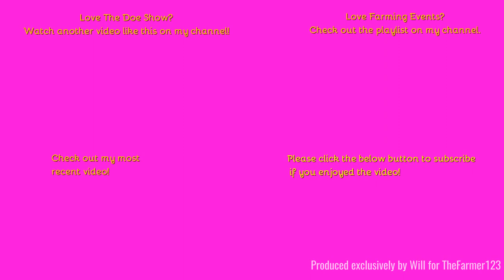Farming Events - Doe Show 2023: Stationary New New Holland Tractors. Part 8 of 15.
Hello,
Welcome to the next part of the Doe Show where we take a look at all the stationary New Holland kit on show.
Filmed on GoPro Hero 8:
Comment Rules (Last Update: 12th June 2017):
1. Do not swear or be rude in the comments. Any comments that contain this will be removed by me. Equally if I decide there is an aggressive comment towards me or someone else, that will also be removed.
2. Use correct grammar and try to use correct spelling. I want the comments section to be presentable. If there is deliberate misuse of grammar and spelling I will not reply to the comment, More on this below.
3. Try not reply to everyone with their comments in each video, as I will do that but if you can help someone and I do not get there first than please do.
4. I am up for constructive criticism so if you have any for any video than please do leave it in the comments section and let me know and I will do my best to resolve this.
5 - NEW: NO fake comments, and by this I mean bots spamming me. I have had this in the past and it's not fun getting excited that you have a new viewer when it's actually just a bot. Any comments that contain this will be removed by me & flagged to YouTube for spam.
6 - No previous comments, and by this I mean copied & pasted comments that have been previously posted before and I have replied (If I have not replied at the time of post then fair enough, I will reply on the latest). There is no need for the same one comment, but on two videos to be posted twice. Not only does it waste my time answering it again but it waists yours too!
7 - No links to be posted in my comments due to safety reasons. If you want to show me a channel use that one if its yours or quote the name, not the link! Any comments that contain this will be removed by me.